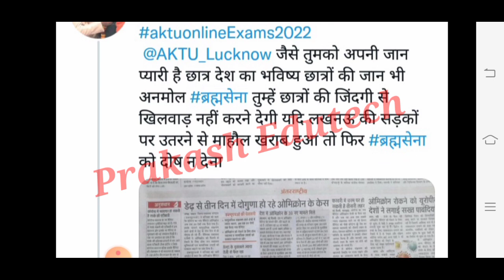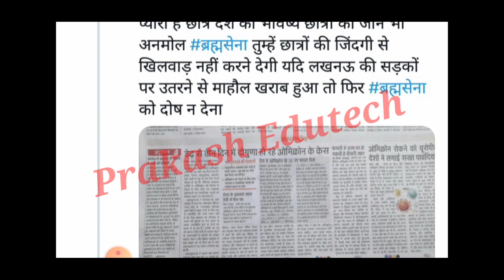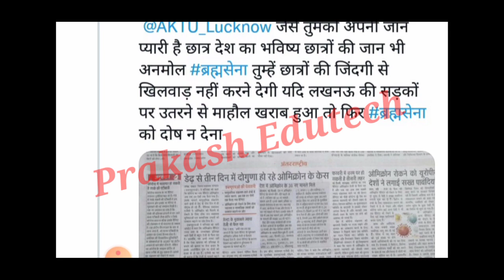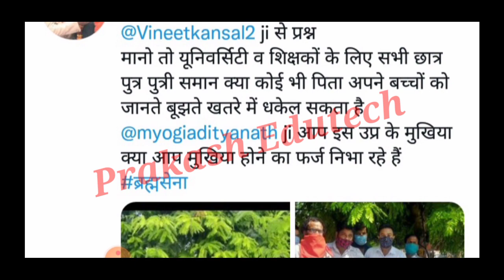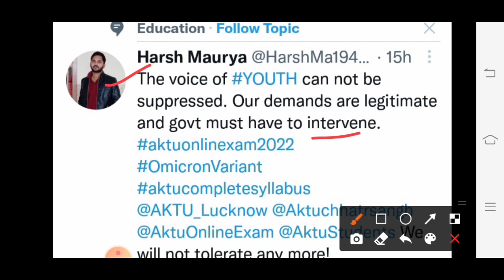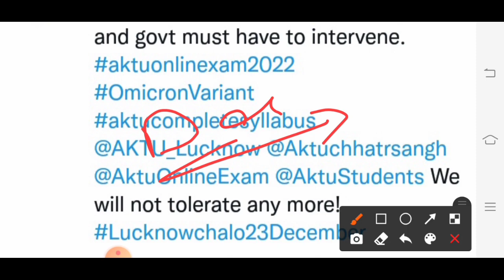aktu online exam 2021 | aktu exam news | aktu news today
aktu news,
aktu result,
 aktu exam,
aktu news,
Ignou
UGC Guidelines
UGC news
Ignou exam
Promote students
aktu exam news
Unstudy,
 aktu exam date,

2021 exam date CCS university 2020 Exam
aktu exam n
aktu live
aktu news latest
aktu latest update
University exam news today
aktu exam news
aktu exam update today
aktu news final year
aktu news today in hindi
aktu
aktuexamnewstoday
aktu exam